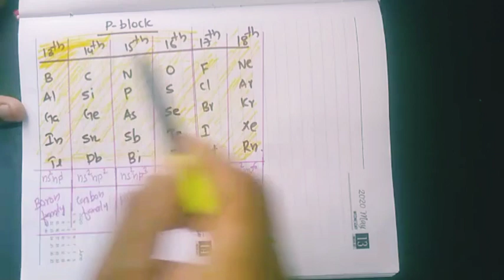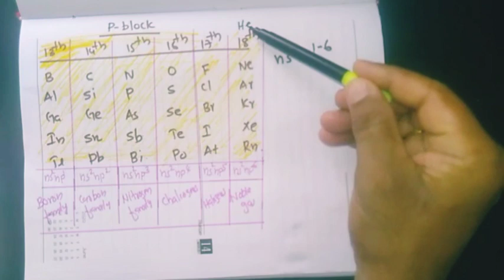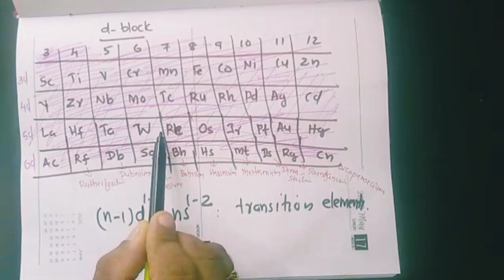PERIODIC TABLE(Memorization Tips) Chemistry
PERIODIC TABLE(Memorization Tips)